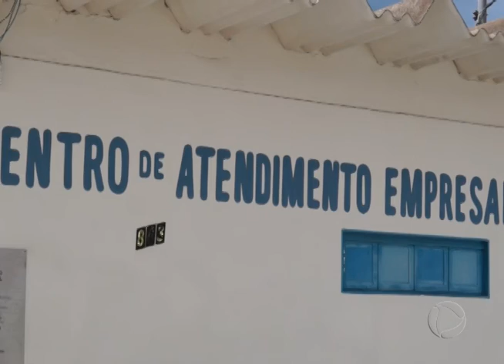Confira as vagas de emprego disponíveis nesta sexta-feira (15)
RECORDTV ITIQUIRA CANAL 07